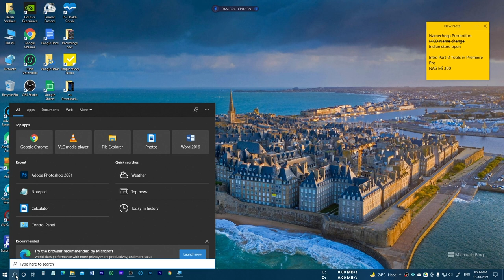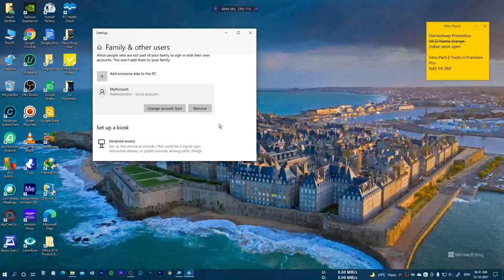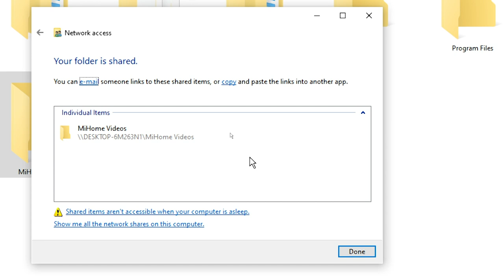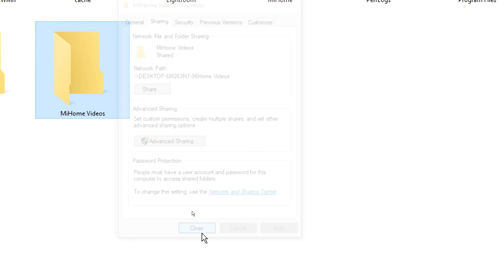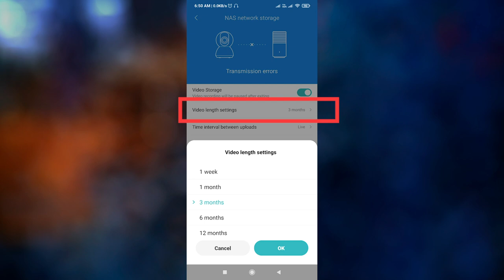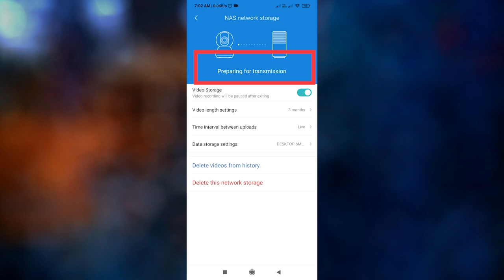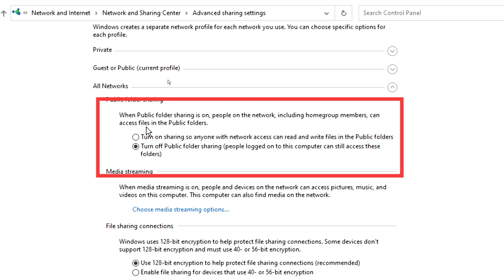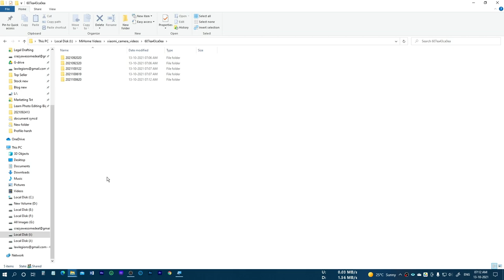How to Save Mi 360 Camera Videos to Pc or Laptop Automatically| Mi 360 NAS Setup Hindi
Learn how to set up NAS storage for Mi 360 home security camera in windows 10 laptop or pc.
This way all the videos will automatically save or sync to the pc or laptop be it windows 10 or windows 11 pc or laptop.
Option 2
⭐👉Must Watch⭐⭐
1. गर्मी का कुछ इंतज़ाम करना होगा | आज कुछ तोड़ फोड़ करते हैं  | Family Vlog- April Vlog#5

⭐👉Must Watch⭐⭐

Best Car Charger

My Camera

Prime Lens 35mm f 1.8

Blue Yeti Microphone

Boya Mic

Soft Box

Led Light

Ant Esport Gaming Cabinet

Wireless Mouse

When I bought this camera, I was looking for something that was easy to set up, and that I could configure through the app for my phone. This camera is easy to set up, and the app is very user friendly. I like the fact that I can use all the features of the camera using the app. I can even record video and take stills using my phone.